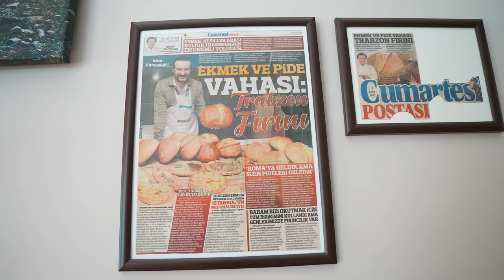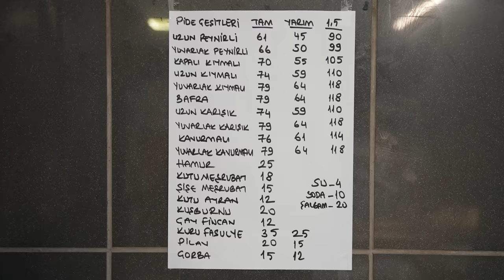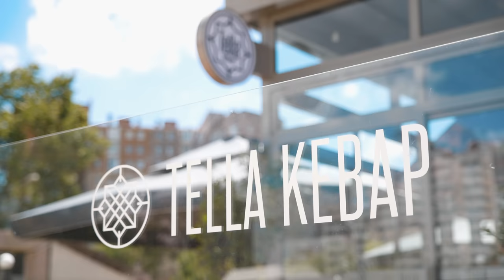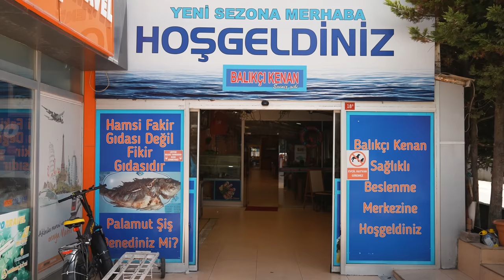BEYLİKDÜZÜ LEZZETLERİ - Ayaküstü Lezzetler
"Beylikdüzü'nde ne yenir? Beylikdüzü'nün en lezzetli yemekleri nelerdir?" gibi soruların cevaplarını arıyorsanız harika bir videoyla karşınızdayız. Onur ve Oğuz bu hafta uzun zamandır gitmek istedikleri Beylikdüzü'ne gidiyor ve en iyi lezzetleri sizler için ekranlara yansıtıyor. Pideden lahmacuna, dönerden balığa birçok lezzet sizlerle.

İlk siparişinize özel 50 TL'lik indirim için ayakustu50 kupon kodunu kullanmayı unutmayın.
Kupon ilk siparişe özel ve tek kullanımlıktır. Kampanya en fazla 1000 kişi ile sınırlıdır. 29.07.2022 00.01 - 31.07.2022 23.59 tarihleri arasında, yalnızca Yemeksepeti'nden verilen online kredi kartı ödemeli siparişlerde geçerlidir.

Dilerseniz bizleri Instagram'da kendi hesaplarımızdan da takip edebilirsiniz.

Giriş: (0:00)
Trabzon Fırını: (3:36)
Enbey Döner: (16:19)
Tella Kebap: (22:24)
Balıkçı Kenan: (30:29)

Ayaküstü Lezzetler "Beylikdüzü Lezzetleri" videosunda aşağıdaki işletmeler yer almaktadır. Tattığımız tüm lezzetlerin fiyatlarını video içinde belirtiyoruz. Videonun çekimlerinin yapıldığı tarihle, yayınlandığı tarihler arasında zaman farkı olabilir. Bu süre zarfında ürün fiyatlarına gelebilecek söz konusu artışlarla birlikte, paylaştığımız yemeklerin de fiyatları artabilir. Bu artıştan Ayaküstü Lezzetler ekibi sorumlu tutulamaz. (Fiyatlar 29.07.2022 tarihinde eklenmiştir.)

BİZ KİMİZ?
Biz iki yemek sevdalısı; Onur Ziya Demir ve Oğuz Yenihayat olarak iyi yemeğin peşinden giden iki arkadaşız. Bazen yaşadığımız şehir olan İstanbul'da, bazen de Anadolu'da onlarca lezzeti, iyi ustaları ve turistik olmayan restoranları deneyimleyerek sizlere uzun ama eğlenceli videolarımızda sunuyoruz.
Bizler için iyi bir yemeğin tek özeti var; Lezzetli olması! Bu nedenle videolarımızda beğenmediklerimizden öte, lezzetini bildiğimiz, tadına güvendiğimiz veya çevremizde damak zevkine güvendiğimiz dostlarımızın deneyimlediği yerlere gidiyoruz. İkimizin de 10 yıldır süre gelen gastronomi deneyimleri artık tek çatı altında Ayaküstü Lezzetler'de.